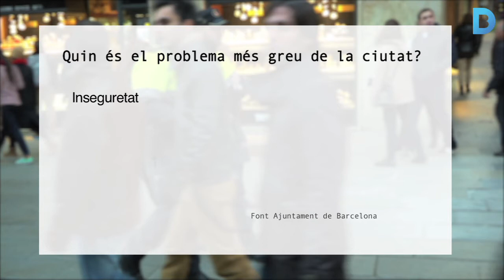Els barcelonins veuen la ciutat més segura i neta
L’Enquesta de Serveis Municipals mostra una millora global dels serveis al llarg del mandat. La seguretat ciutadana, que havia estat el principal problema de la ciutat, ha passat del suspens a l’aprovat i ha millorat any rere any, situant-se ja amb una nota del 5,5. La neteja i la recollida d’escombraries també escalen posicions. A més, els barcelonins aproven en el 81,9% dels casos la gestió municipal, el millor percentatge dels darrers 10 anys. Per contra, únicament suspèn un servei: l’aparcament.Més info